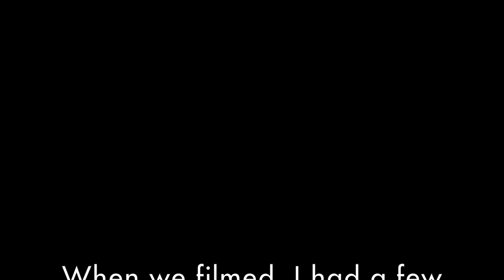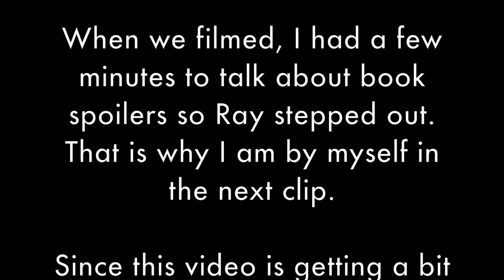SHADOWHUNTERS 2x20 Season 2 FINALE Beside Still Water REACTION & REVIEW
Shadowhunters 2x20 Season 2 Finale Episode 20 S2Ep20 S02E20 Beside Still Water Reaction Valentine Summons Angel Raziel Revives Jace Lilith Appears Review. Mortal Instruments by Cassandra Clare and Freeform.

Shadowhunters is a show on Freeform based on The Mortal Instruments book series written by Cassandra Clare.
Video footage of Shadowhunters belongs to Freeform. All credit and rights for Shadowhunters goes to the rightful
owner(s).